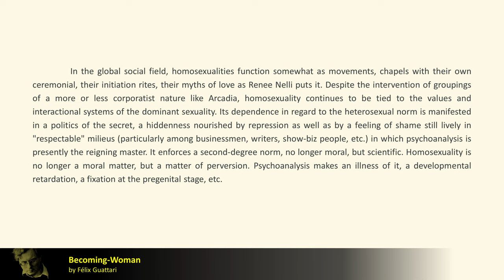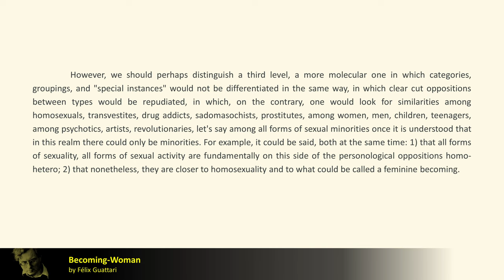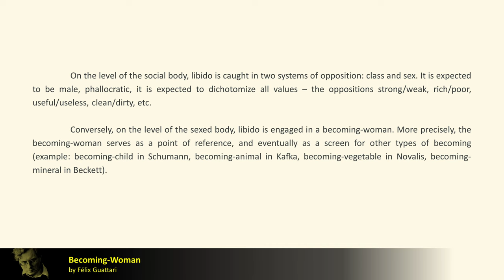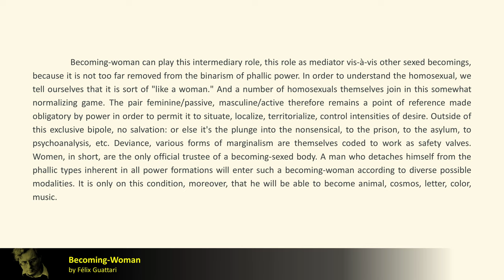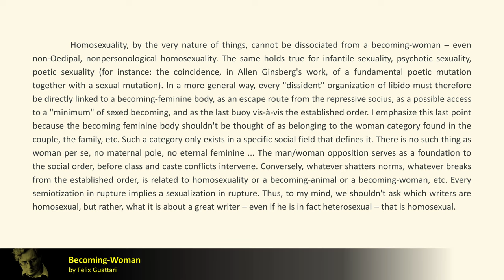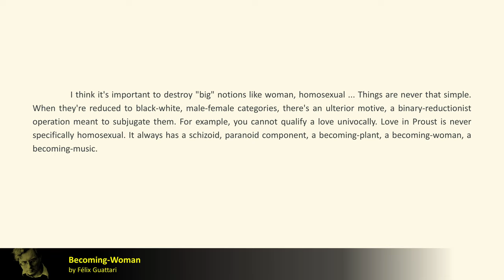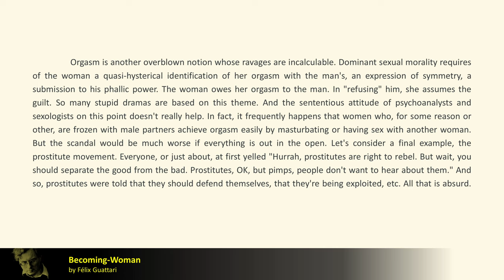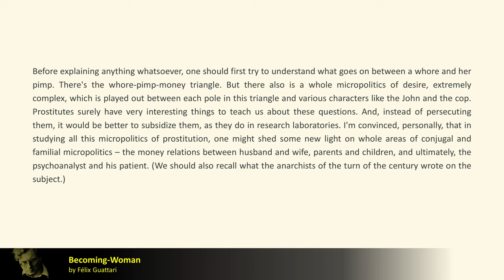Becoming-Woman, by Félix Guattari - Audiobook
In this short essay from the 1970s, Félix Guattari discusses the connection between minorities and becoming.